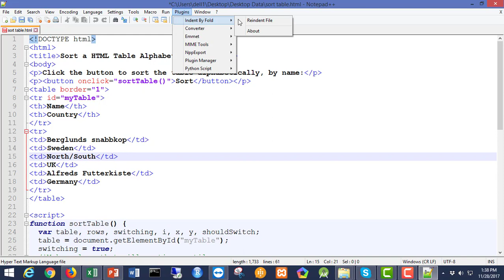How to beautify code in Notepad++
Beautify your code in notepad++ look using powerful plugin